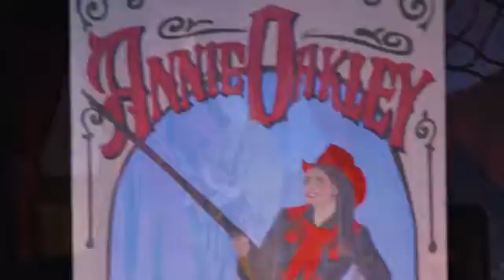Annie Get Your Gun - Cast Photo Montage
FCHS Annie Get Your Gun - Cast Photo Montage